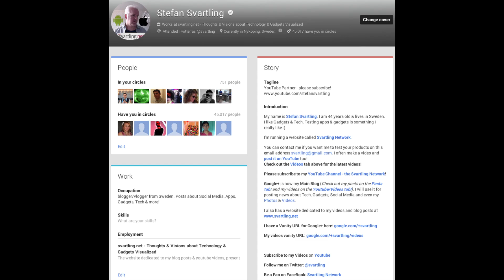More info about the Sony Xperia ZU Togari phablet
I've got some more info about the coming Sony Xperia ZU (codenamed Togari) from one of my sources.

This Sony Phablet will only be 6.5mm thick!!
And it comes with a dedicated Stylus, but can be used with any input device on the screen, like a pen or something.

Sony will push the Xperia ZU as a device with a 'movie-like-experience'.
Unfortunately will the Togari phablet only have a 8 megapixel camera, and not the new 13 megapixel. The reason is that Sony apparently has a shortage of the 13MP cam.
Other specs of the Sony Xperia ZU is:

- 2 GB RAM
- 6.44-inch 1080p Triluminos color display
- 2.3GHz quad-core Snapdragon 800 processor
- Water resistant